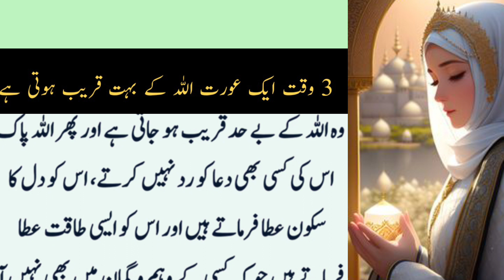3 waqat ek aurat Allah k bohat qareeb hoti hai ||islamic video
3 waqat ek aurat Allah k bohat qareeb hoti hai ||islamic video